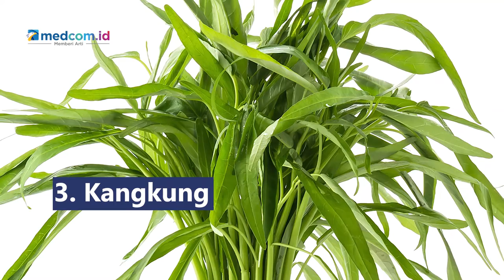8 Jenis Sayuran Paling Mudah Ditanam di Rumah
Menanam sayuran bisa dilakukan di tanah ataupun dengan hidroponik. Namun, perlu trik khusus untuk mengetahui jenis sayuran yang dapat tumbuh di pekarangan rumah, berikut rekomendasinya:
1. Selada
2. Mentimun
3. Kangkung
4. Bayam
5. Sawi hijau
6. Tomat
7. Terong
8. Cabai